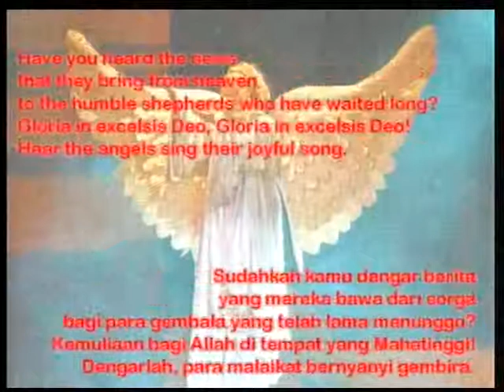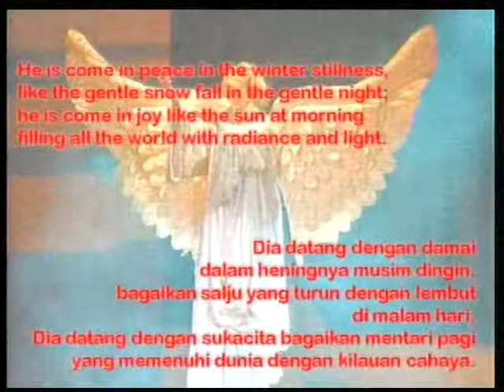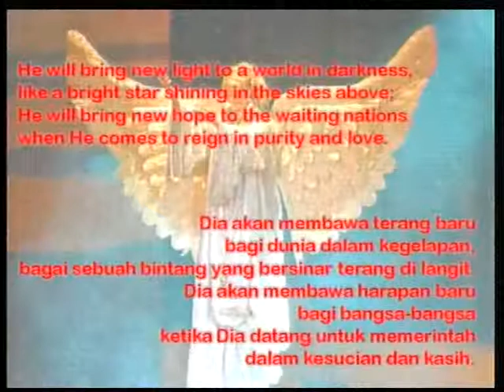PSA Hosiana Malam Natal GKI KB 24 Desember 2013